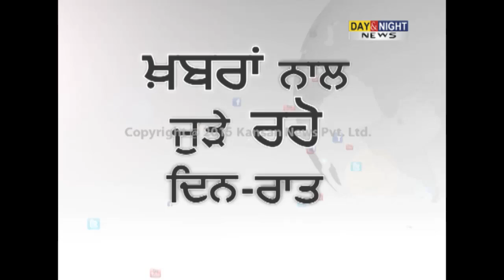Punjab farmers begin paddy sowing from today